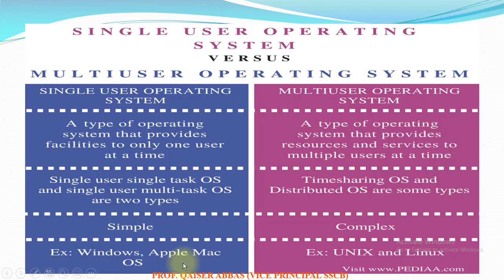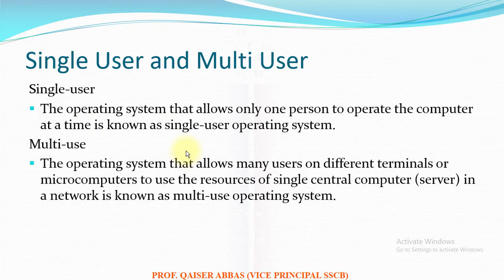COMPUTER SC PART 2 CHAP 1 SINGLE AND MULTI USER OS LEC-10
THESE VIDEOS ARE DESIGN FOR STUDENTS OF HSSC LEVEL TO LEARN MATHS/COMPUTER  EASILY